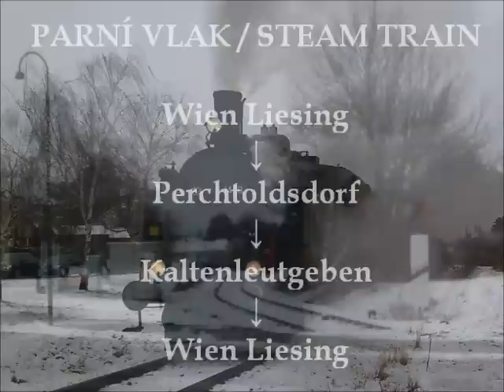Liesing - Kaltenleutgeben-Waldmühle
Steam and diesel trains on March 31st (Easter) between Wien Liesing and Kaltenleutgeben-Waldmühle.